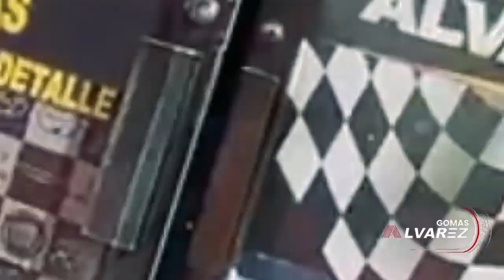EL ALFA FIRMA CONTRATO MILLANARIO CON LA SONY